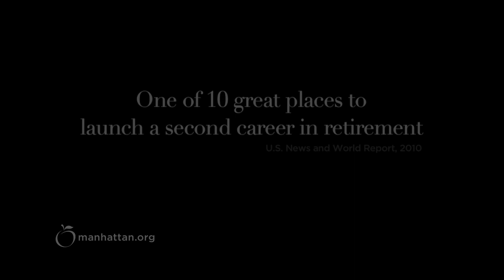Retire in Manhattan, KS Video (720P Compressed)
The Retire in Manhattan Video was created by award-winning marketing firms Imagemakers Inc. and S&N Design for the Manhattan Convention and Visitors Bureau